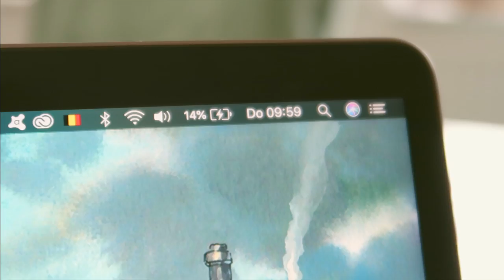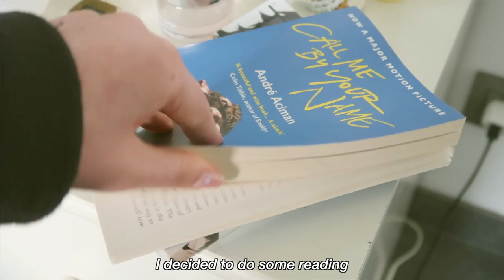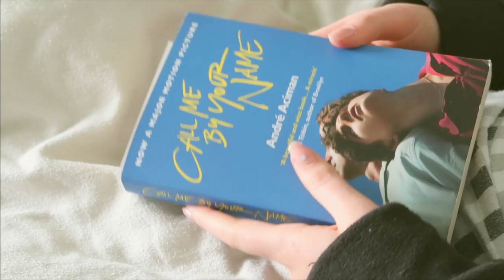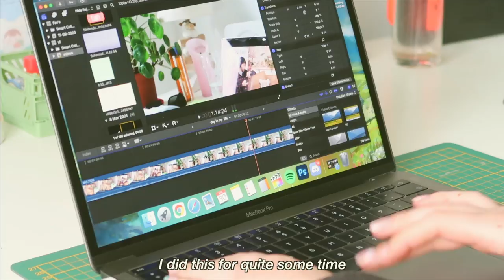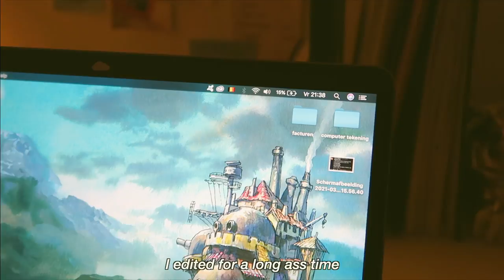productive vlog ep7: studying, opening packages, making a poke bowl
hii, :)
I'm back with another home vlog since we still can't really leave the house!
Ty for watching, have a lovely day ♡
-Munchi

items mentioned:
Mask strap

💌 𝐅 𝐀 𝐐’𝐬 :
Editing software I use:
What camera I use:
‣ 𝐏𝐀𝐍𝐀𝐒𝐎𝐍𝐈𝐂 𝐋𝐔𝐌𝐈𝐗 𝐃𝐌𝐂-𝐆𝟕 + 𝟏𝟒-𝟒𝟐𝐌𝐌 𝐇𝐃 𝐈𝐈